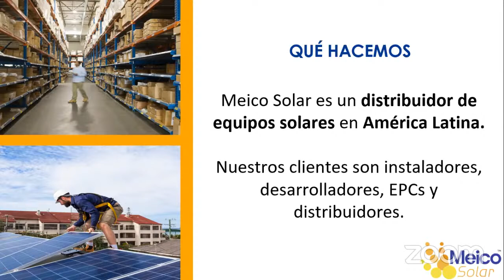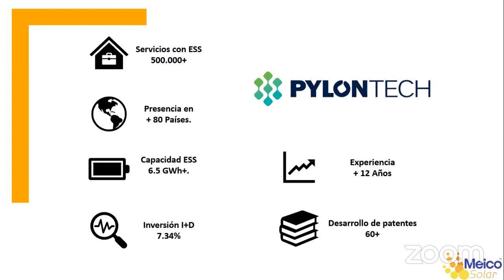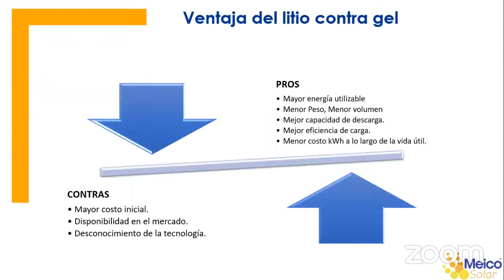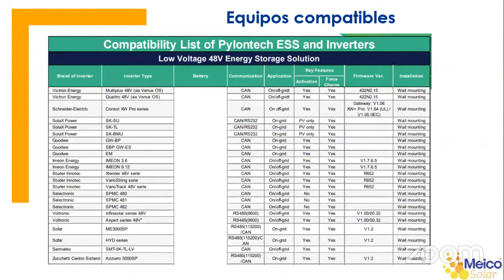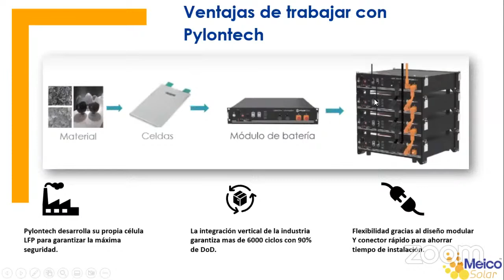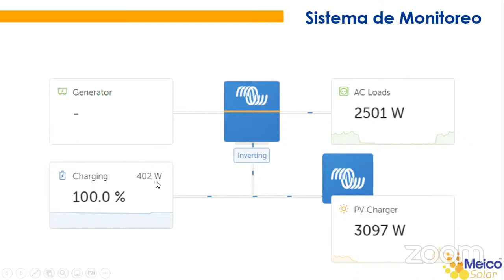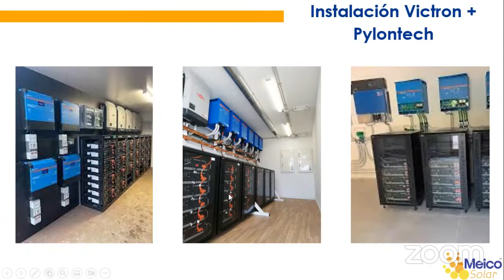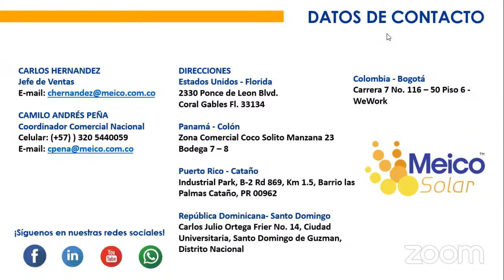Funcionamiento y compatibilidad de baterías Pylontech.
Conoce todo de las baterías de litio Pylontech, ventajas tecnicas, compatibilidad con inversores del mercado, DoD de las baterías y conoce todo sobre Pylontech como marca líder en el mercado solar.